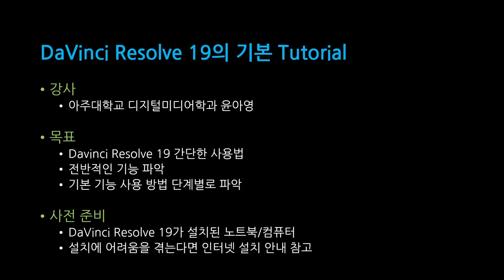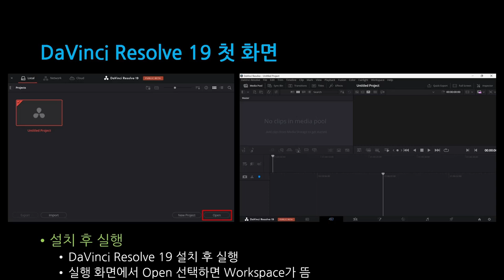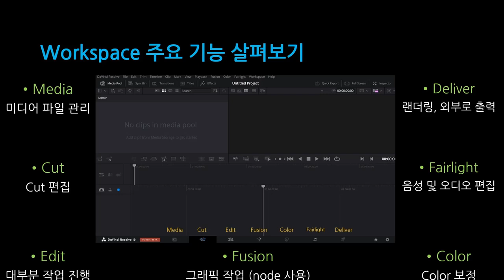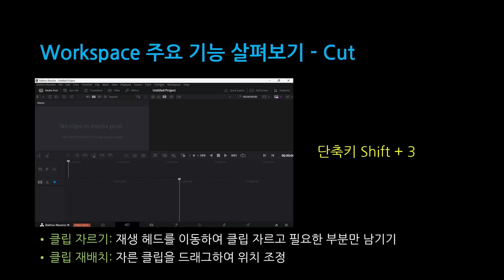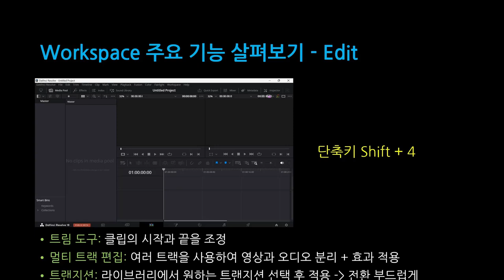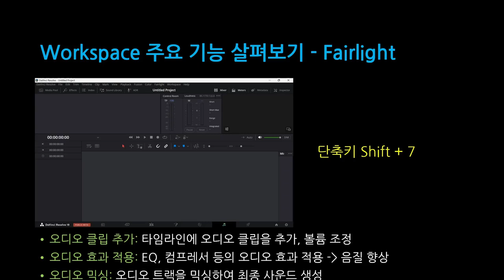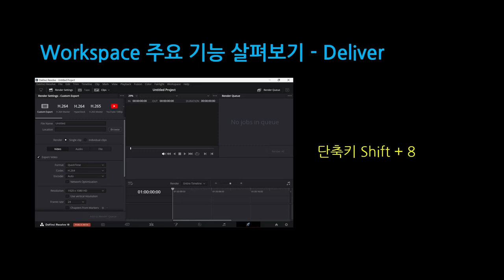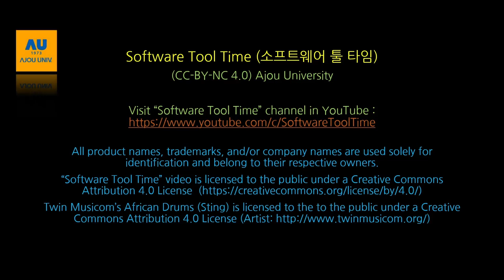[SWTT] Davinci Resolve 19 - 기초기능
[SWTT] Davinci Resolve 19
강사 : 아주대학교 윤아영
내용 : Davinci Resolve 19 전반적인 기능에 대한 설명